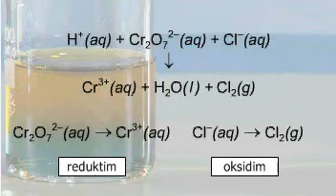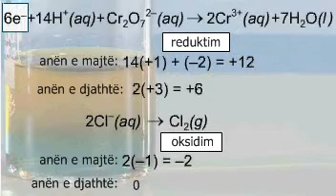Barazimi i reaksioneve të oksido-reduktimit (redoks)